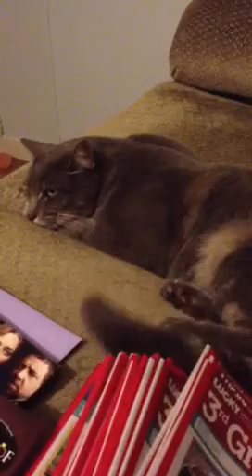Juniper hates her tail